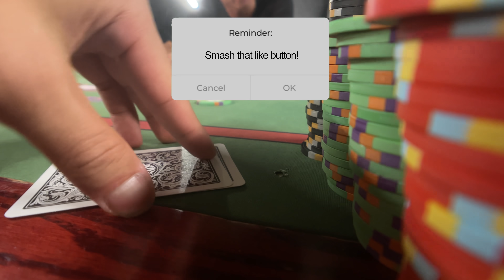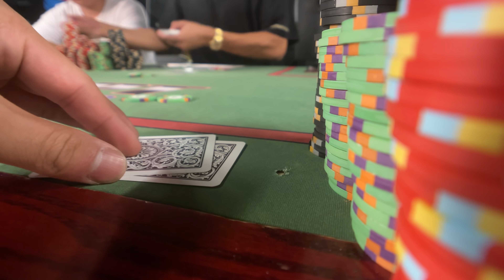$4,000 Pot with ACES! Crazy 10K Session! | Poker Vlog #342